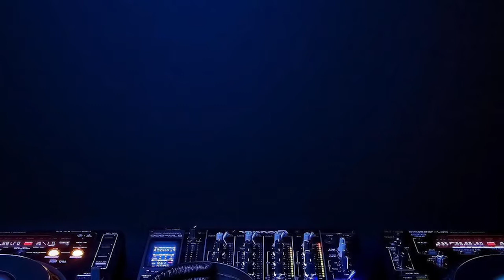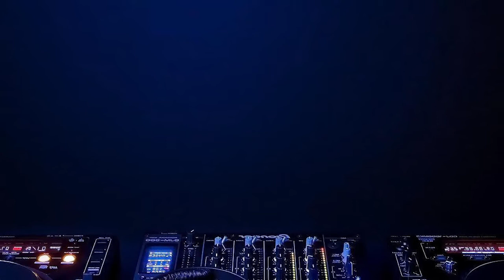Free Royalty music - City Nights FULL CLUB 3:47